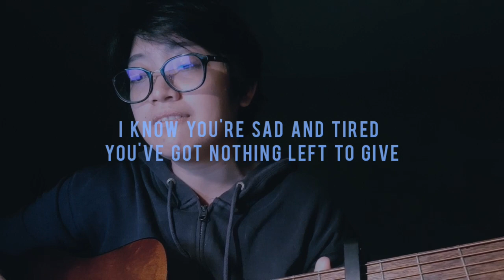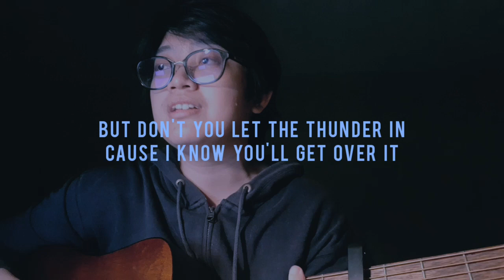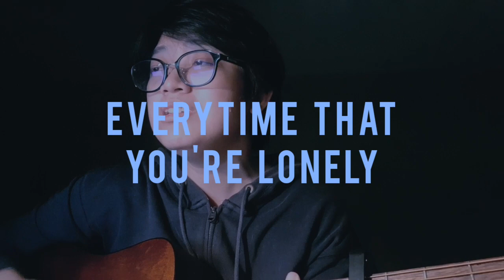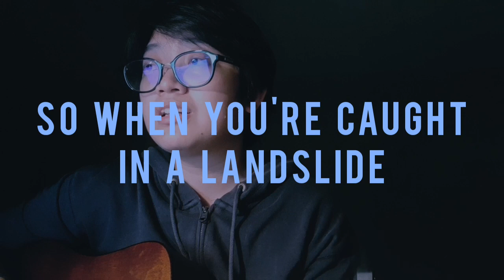landslide - oh wonder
thanks to those who stay in my life

landslide by oh wonder

Or